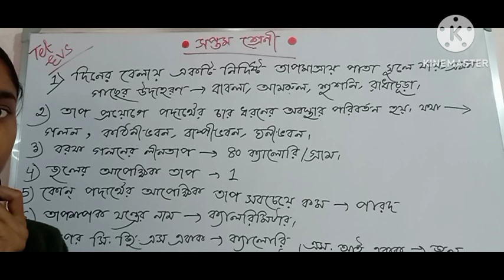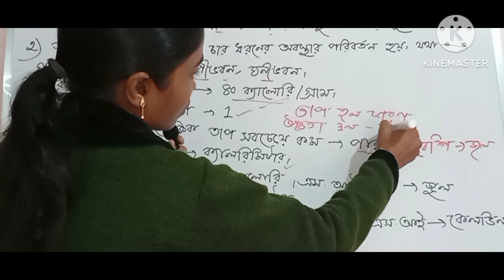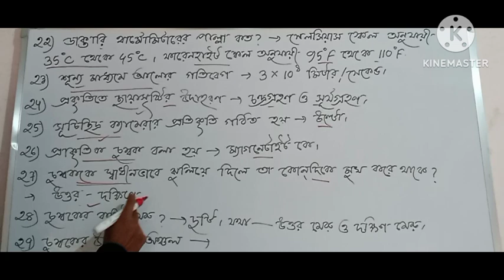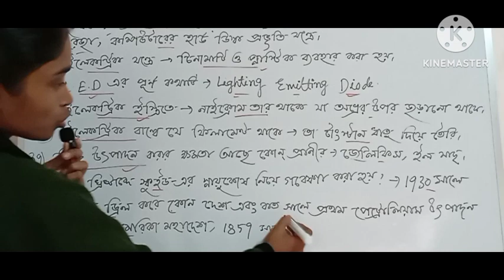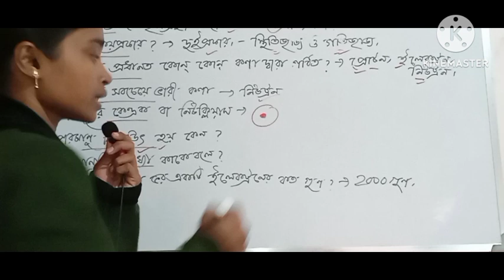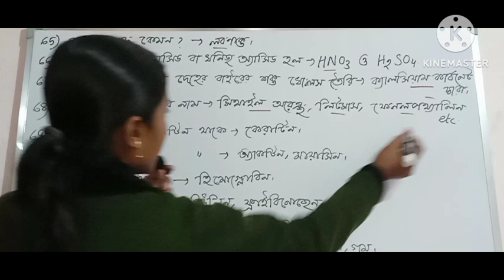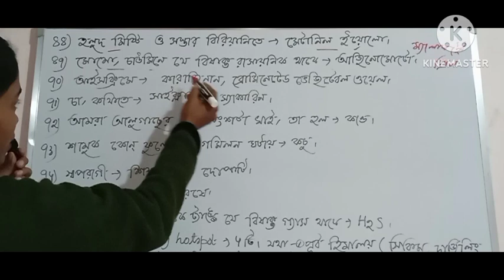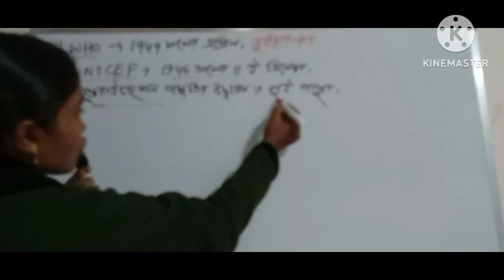Primary Tet EVS Preparation 🔥 Class 07 All Selected Questions Discussion ✅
tet EVs.
Tet EVs class.
Tet EVs class in bengali.
WB tet EVs.
WB tet EVs class in bengali.
primary Tet EVS class.
tet EVs question.
tet EVs preparation.
tet EVs question in bengali.